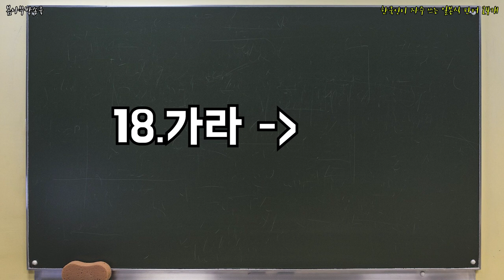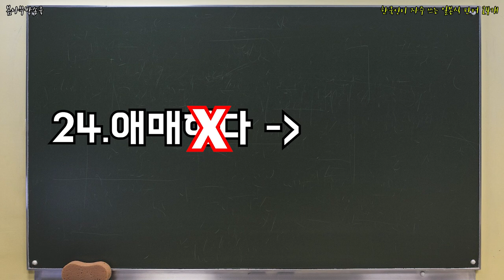한국인이 자주 쓰는 일본식 단어 24개 _ 한국말일본말,한국인이 자주쓰는,자주쓰는,일본어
우리 생활속에 깊숙히 자리잡고 있는 일본어..어떤게 있을까?!